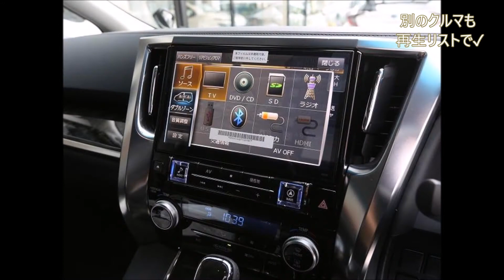30アルファード アドミレーションコンプリート 20インチAW ローダウン TOYOTA 30系 ALPHARD カスタム例1台